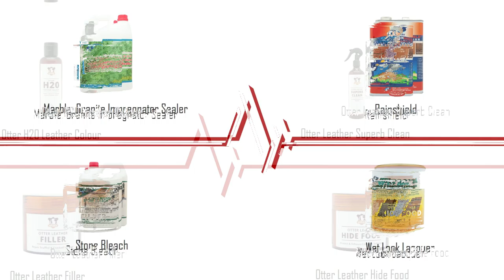Otter International - Premium Supply and Services